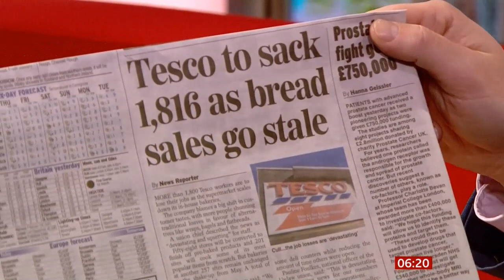Tesco bread sales go stale (jobs being axed) (UK) - BBC - 26th February 2020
Hundreds of jobs being axed as sales of bread dwindle. Hmmm, I go my Tesco and their is plenty of bread varieties and people buying them EXCEPT for the ones I want, its a stable food, well has been around the world for centuries. Wheat in the west and rice in the East, with local changes (e.g.  in China it used to be rice in the south and millet in the north). However, in recent years as markets opened up globally and people's diets and beliefs are constantly changing, bread could be losing favour. More for me then, lol.